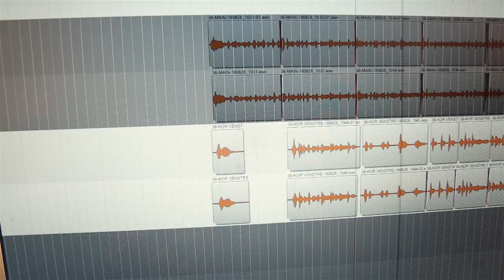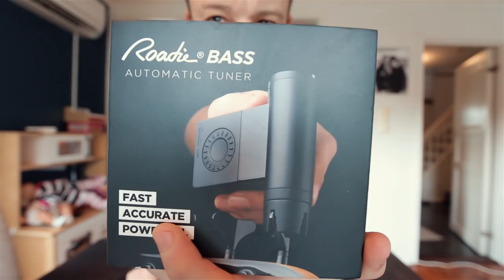TUESDAY (How I record a metal cover part 2)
Postboks 27
4333 Oltedal, Rogaland
Norway